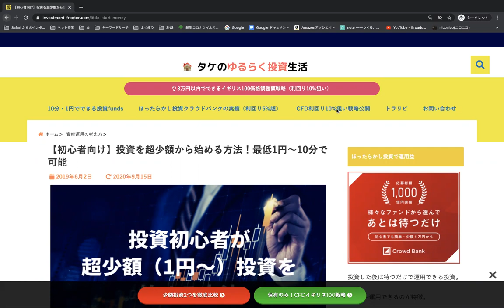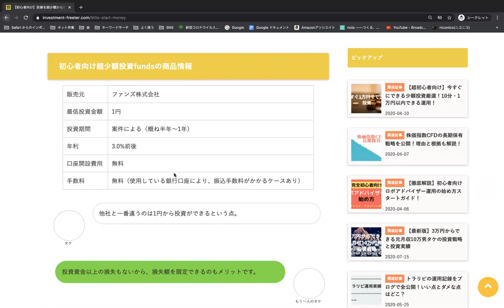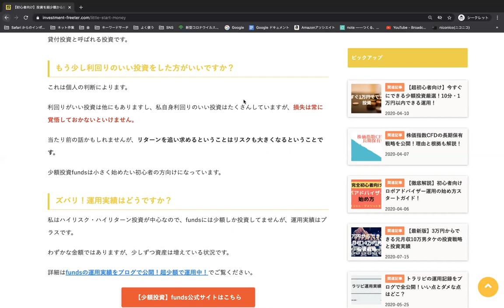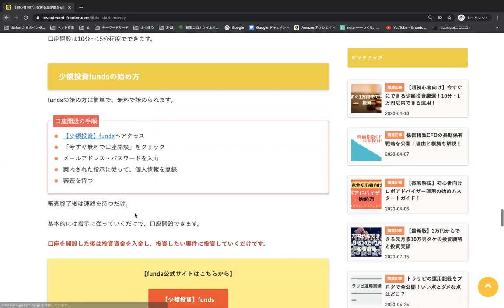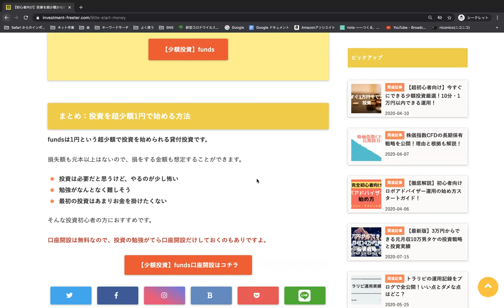【初心者向け】投資を超少額から始める方法！最低1円〜10分で可能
ブログ×ライター収入を本気で作るサイト「タケの手紙」

元月収10万フリーターの鬼投資ブログ

★超少人数制ブログサポート「Webインカム構築ゼミ」スタート

★ブログ初心者が月収5桁を目指すオープンチャット

28歳まで月収10万円のフリーター